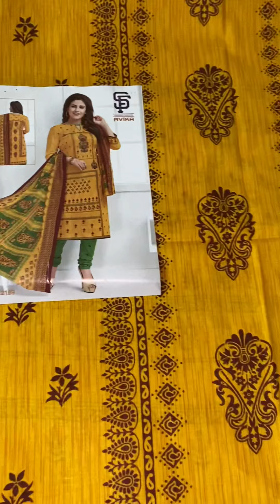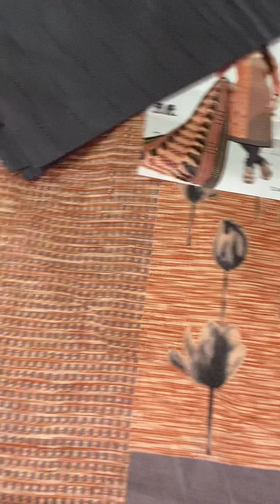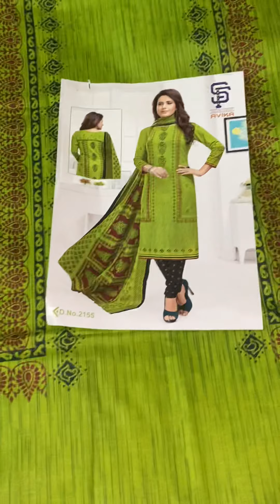Cotton suits trending suits free shipping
Watsapp 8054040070 to place order special less for 2-3 pieces